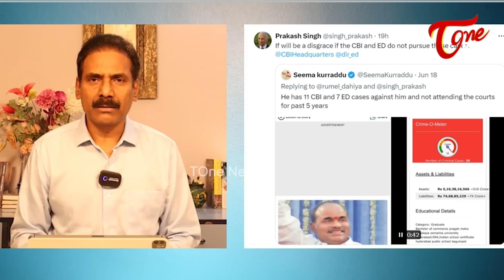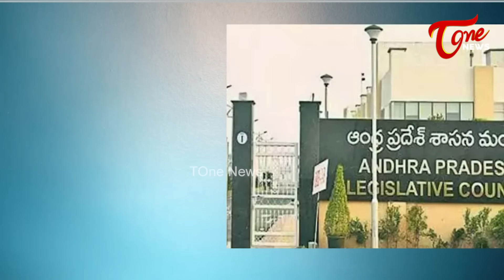Kandula Ramesh Analysis On YS Jagan and Swarupananda Swami | AP News | TDP Vs YCP | Tone News